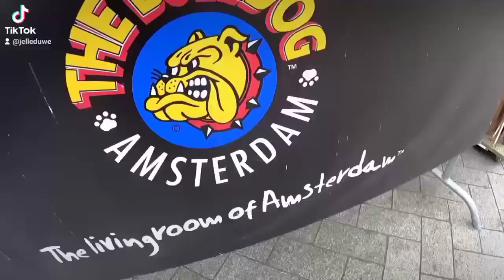Amsterdam - ❌❌❌ - 💯 (Go Pro Video)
Amsterdam XXX City walk Urban Explorer
Summer 2021 Go Pro Hero 9 Video.
Dagje uit naar Amsterdam , aankomst bij de Amstel
Dan naar de Albert Cuypmarkt het Museumplein Rijksmuseum zo naar de P.c Hoofstraat via het Leidseplein de Leidsestraat naar het Centrum.
Daar hebben we nog een rondje gelopen via de dam naar De Waag Nieuwmarkt de Oude Binnenstad,
langs de wallen naar de kalverstraat en zo op het einde van een mooie zomerse dag richting Amsterdam Centraal Station.

JD VIDEOS 2021.